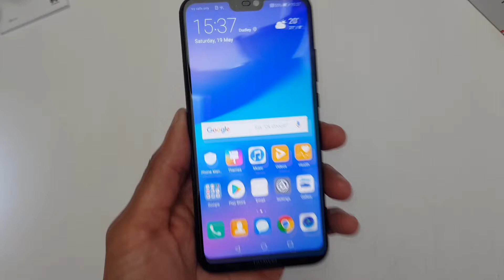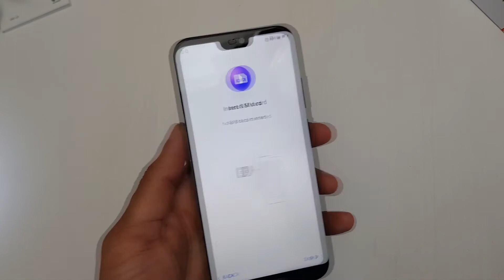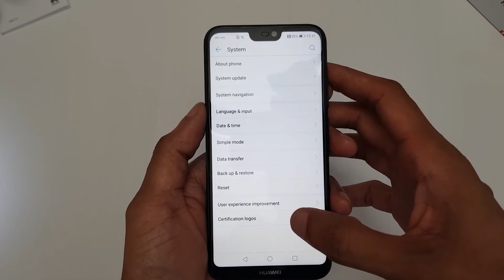Huawei P20 Lite UK My First Huawei!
This is my first Huawei smartphone which is the budget or mid-range huawei p20 lite uk unboxing, should I get the HUawei P20 Pro?